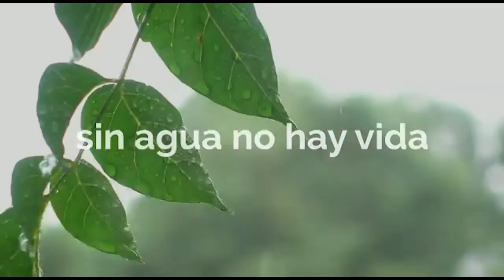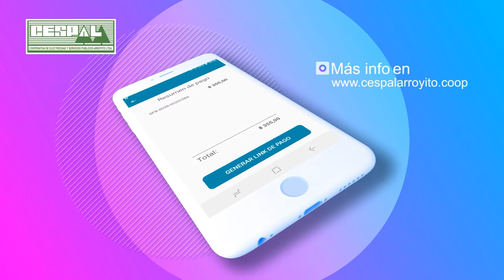LLEGARON LOS REYES EN TACITAS CALIENTES